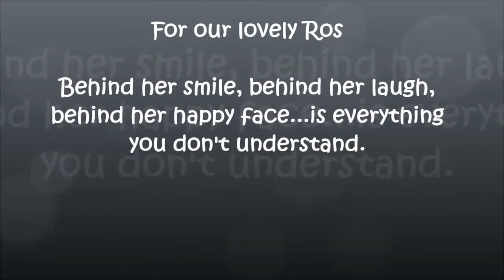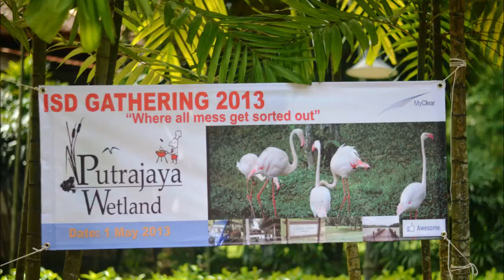Ros our beloved Director of MyC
This is dedicated to my leader RY.